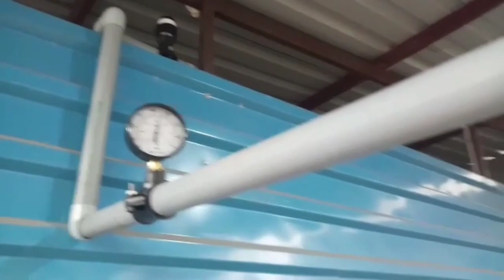म्हशी पण घेतल्या नवीन 6 ते 7 दुध पण काढले Delaval कंपनीच्या मशीन ने ?delaval